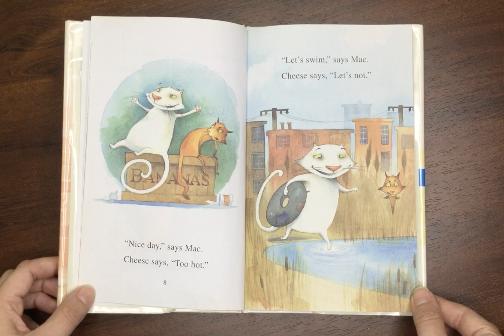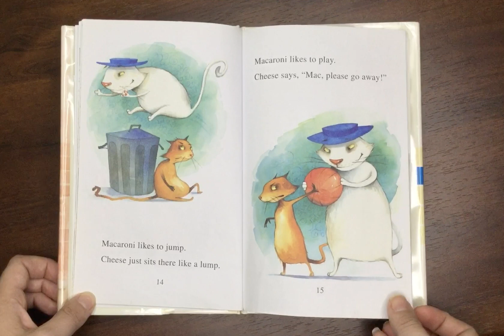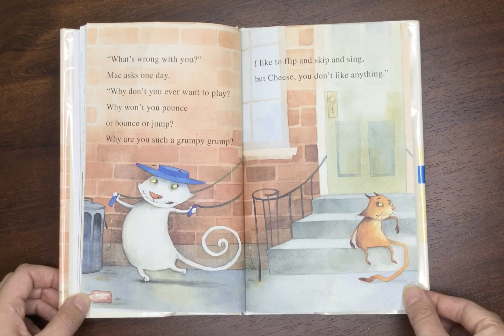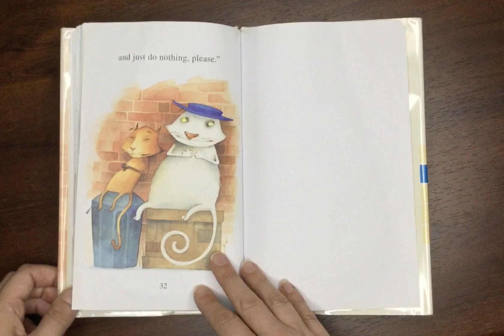Mac and Cheese with Mrs. Wagner